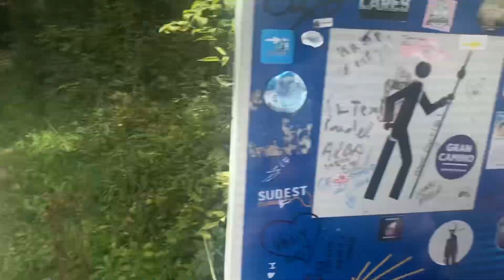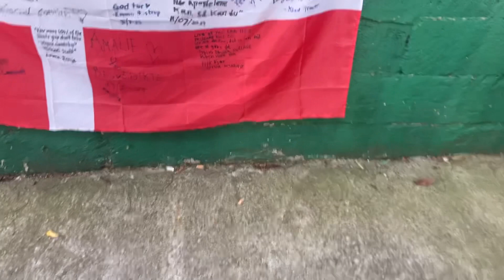Gåturen begynder - Camino vlog 2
Caminoen er begyndt og der sker vilde ting